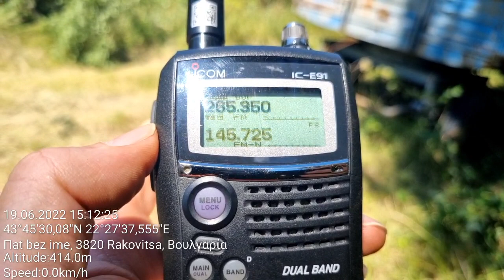Analog SAT DX - Brazilian Milsat/Satcom pirates, first reception in Rakovica, NW Bulgaria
265,350 - Brazilian Milsat/Satcom pirates